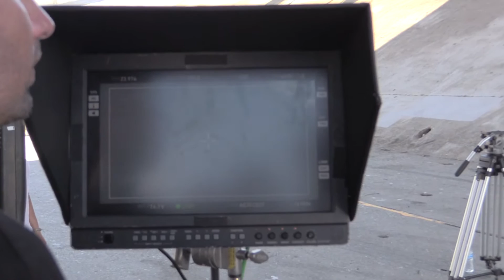Making Off dance video de "La Fila"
Tras cámaras del dance video de "La Fila" dirigido por Daniel Duran, coreografía Cedric Botelho. Tema de Luny Tunes e interpretado por Sharlene, Don Omar y Maluma. Número 1 en HTV